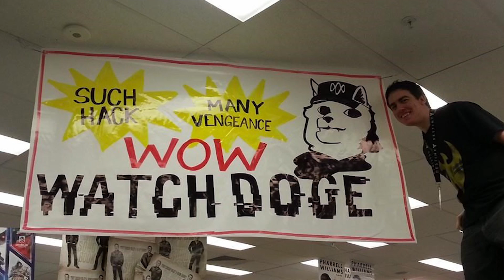Quick Attack! Watch Doge Released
Drew lets you know all about the new Watch Doge release

Our new news format, Quick Attack, where we will parody this weeks news in a new short quick attack format.

for all the latest and greatest video game previews, reviews, and commentary!